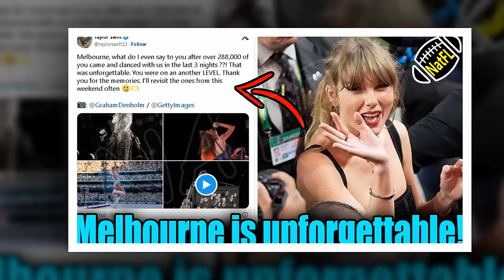Taylor Swift Shows Off her long legs in a mini skirt while Boarding a Private Jet fly to Sydney